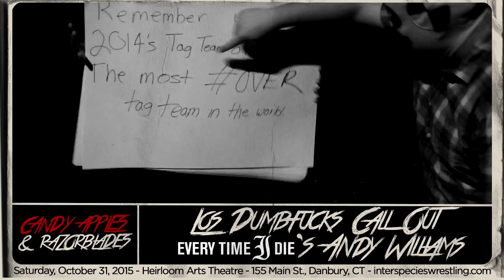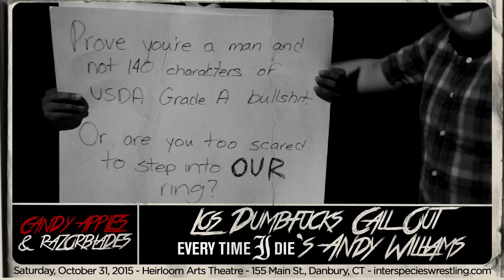Los Dumbfucks Lay Out the Challenge to Andy Williams [CANDY APPLES & RAZORBLADES]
Dumbfucks, by their own word, are "silent and violent." This time, however, it's possible that they bit off a bit more than they can chew as they're calling out EVERY TIME I DIE's Andy Williams. What's gonna happen on Halloween? Be there in Danbury to find out...

Inter Species Wrestling presents CANDY APPLES & RAZORBLADES
Saturday, October 31, 2015
Heirloom Arts Theatre